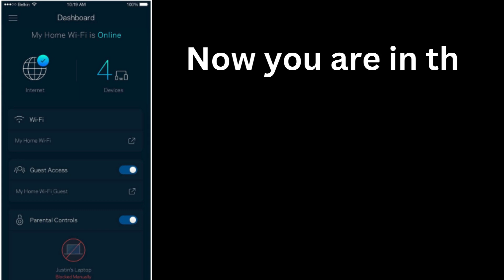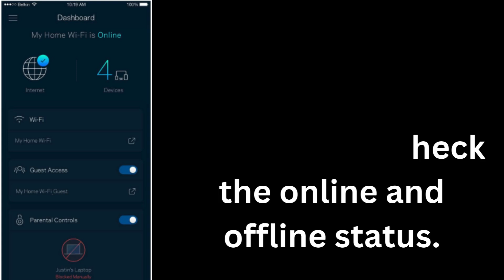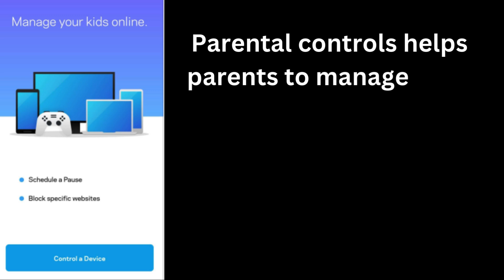Linksys Velop Pro 7 WiFi Mesh System Installation & Setup Using App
The Linksys Velop Pro 7 Mesh WiFi System is a Tri-band system that is easy to set up, designed to fit anywhere and work with existing mesh WiFi. Here the configuration guide which includes setup, reset, firmware, and more available.
Chapters
0:20 "Download The Linksys app"
0:58 "Login dashboard"
1:15 "Change the WiFi Password"
1:50 "Velop Pro 7 WPS Setup"
2:10 "Parental Control Setup"

I hope this video helps you to configure Linksys Velop Pro 7 Mesh System. If you want advanced setup then we are always available for the help.